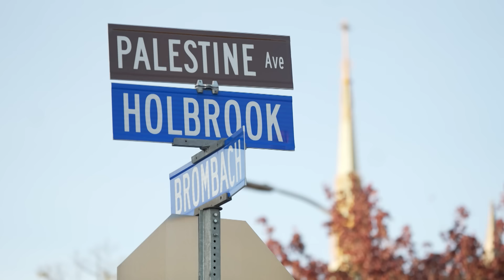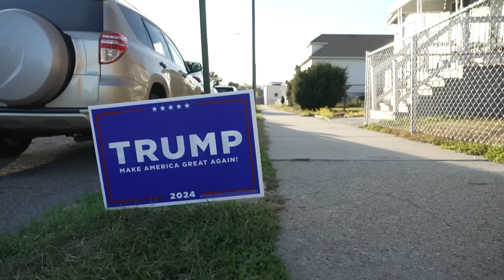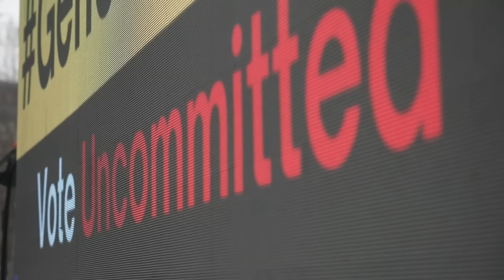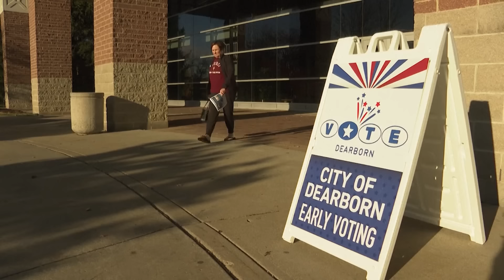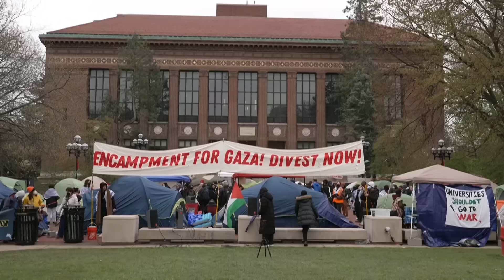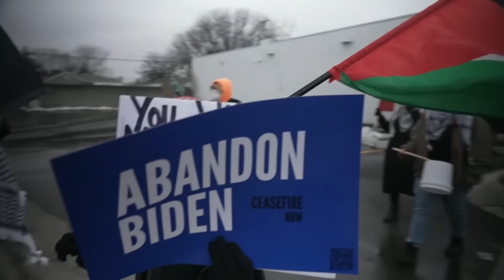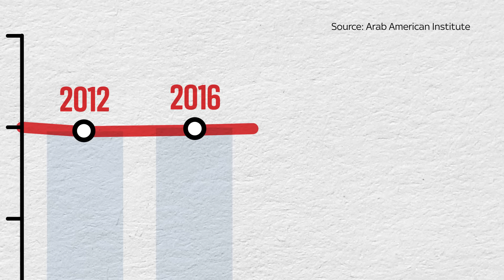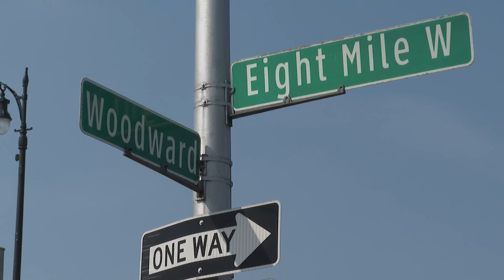How far can Arab-American voters swing the 2024 US election?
Arab-American voters are a key demographic seemingly swinging towards Donald Trump.

Some in the community feel abandoned by the Democrats because of their approach to the war in Gaza, and as the consequence of a gradual leftward creep by the party away from socially conservative values.

Michigan is also a crucial swing state - one of seven - which will hold the key to who will take the White House.

For analysis of world events, tap here for The World With Richard Engel and Yalda Hakim